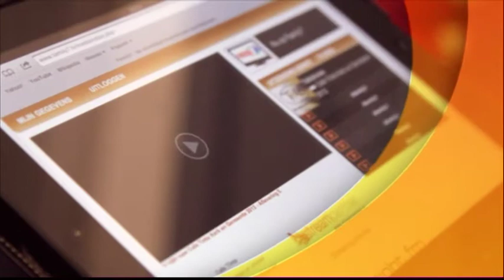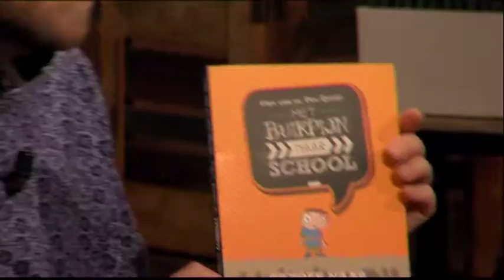Café Tinto, 3 maart 2014, deel 2 - Fina van de Pol-Drent, Met Buikpijn naar School